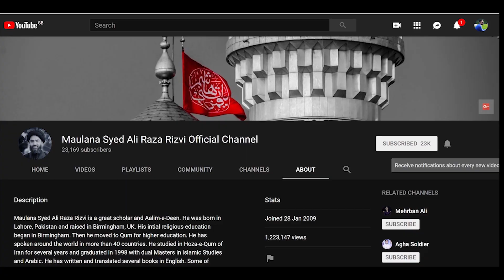Spiritual Journey | Season 2 | EP3 | Majlis in Sardab e Mola Abbas A.S | Karbala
MaulanaSyedAliRazaRizvi Official Channel on YouTube

Speaker: Maulana Syed Ali Raza Rizvi